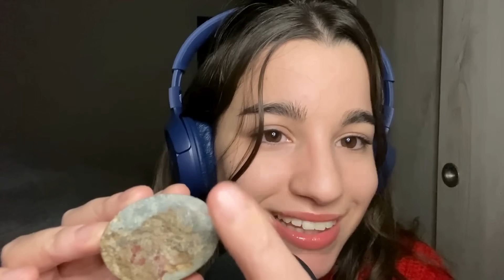ASMR DESCRIBIENDO OBJETOS DETALLADAMENTE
Holaa mi nombre es Laura, soy de Uruguay y hago estos videos para que te relajes, entretengas, disfrutes y compartamos un rato juntxs.
Espero que te guste este videito, si es así me lo podes hacer saber dando like y/o comentando :)